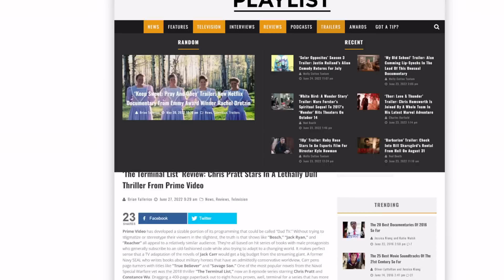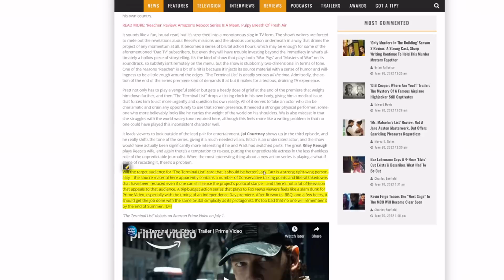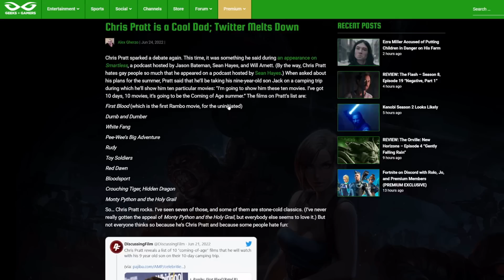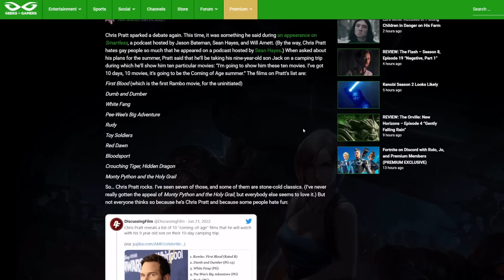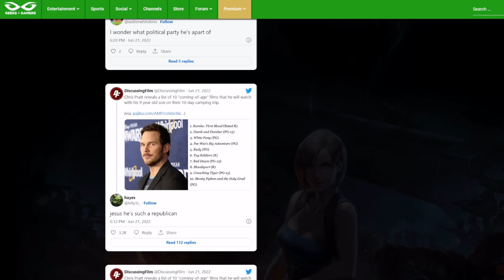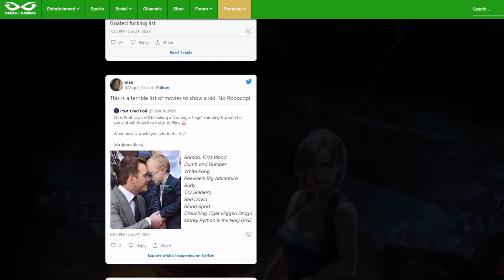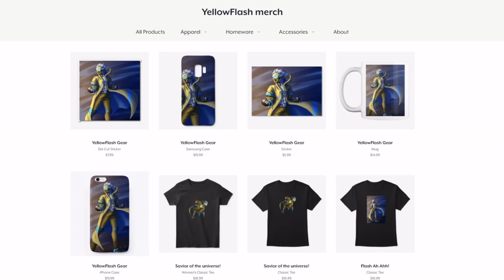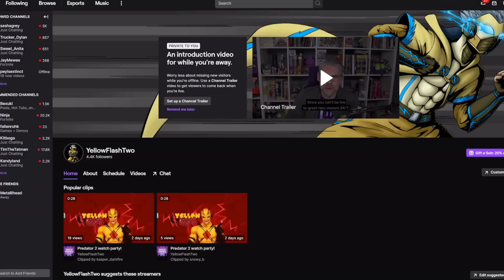DISGUSTING! Chris Pratt ATTACKED for being a good dad! Lunatics go after Thor 4 stars son!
Jurassic Park and Marvel Thor Love and Thunder star Chris Pratt is in trouble again with weridos!